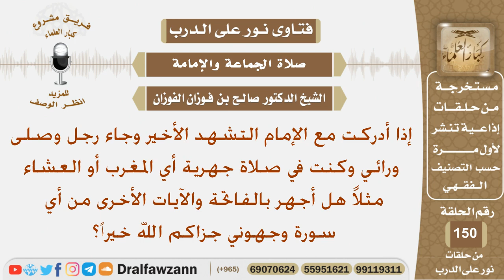إذا أدركت مع الإمام التسهد الأخير في صلاة جهرية وجاء رجل وصلى خلفي فهل أجهر بالقراءة؟ الشيخ الفوزان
نص السؤال:
إذا أدركت مع الإمام التشهد الأخير وجاء رجل وصلى ورائي وكنت
في صلاة جهرية أي المغرب أو العشاء مثلاً هل أجهر بالفاتحة والآيات
الأخرى من أي سورة وجهوني جزاكم الله خيراً؟
السيرة الذاتية :
للاشتراك في قناة الشيخ صالح الفوزان

رئيس الفريق
لمشروع كبار العلماء